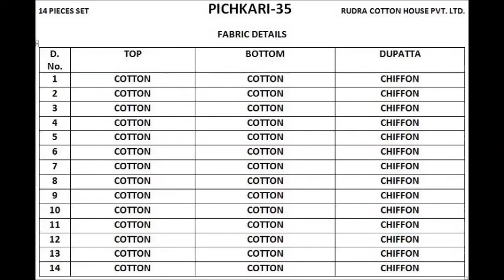RUDRA PICHKARI VOL 35 WHOLESALE COTTON PRINTED